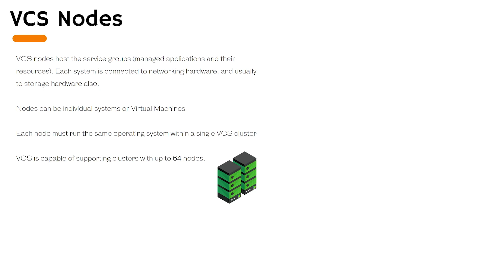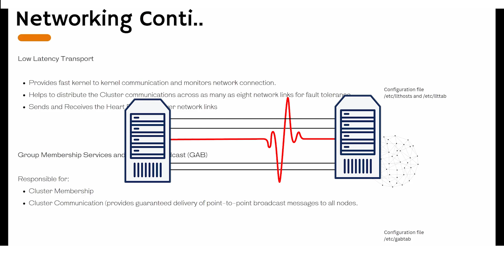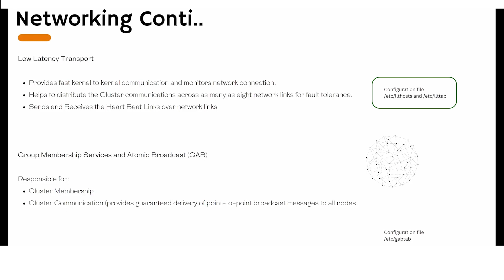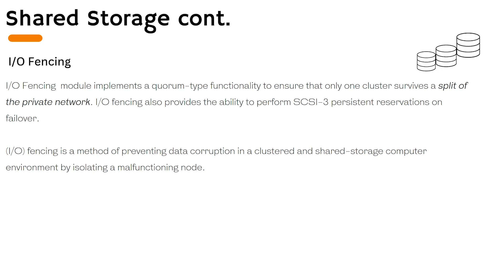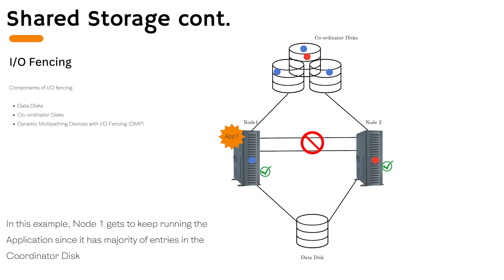06 Physical Components of VCS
Welcome to the Veritas Cluster Server (VCS) 7.4.2 Administration Course on CentOS 7! This playlist is designed to provide a comprehensive guide for those who want to learn about the administration of VCS 7.4.2 on CentOS 7, a popular and free Linux distribution.

Throughout this playlist, you will be introduced to the concepts, tools, and techniques needed to successfully configure and manage VCS clusters in a CentOS 7 environment. You will learn about the architecture of VCS, how to install and configure VCS on CentOS 7, and how to create, manage, and monitor VCS clusters.

In addition to basic cluster configuration, this playlist also covers advanced topics such as load balancing, resource management, failover and failback, and disaster recovery. You will also learn how to troubleshoot common issues that may arise when working with VCS.

Whether you are an IT professional who needs to manage VCS clusters in a CentOS 7 environment, or someone who is interested in learning more about high availability and clustering technologies, this playlist is an excellent resource. So sit back, relax, and get ready to become a VCS expert!